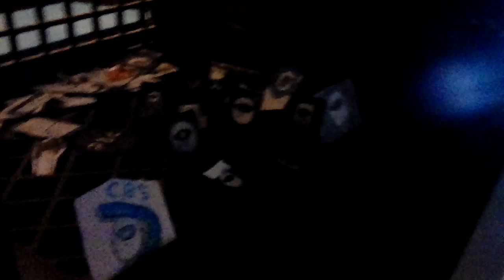The Clinton And Canton Movie Part 3962 (2019)